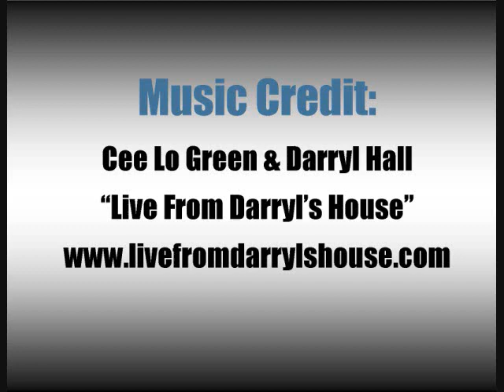SSE 2013 Year In Review!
52 weeks, over 50 shows...let's ROCK!